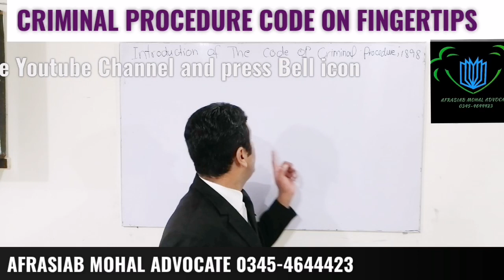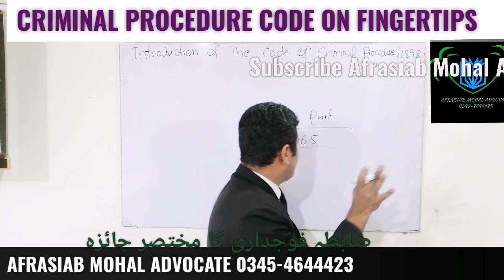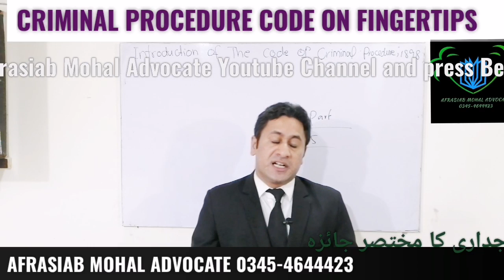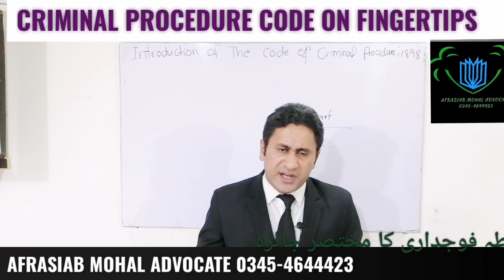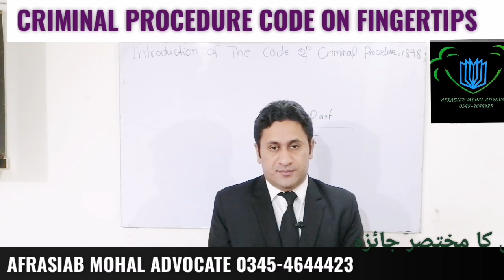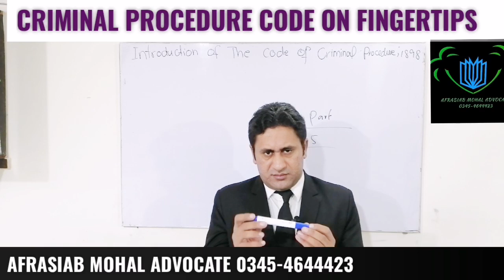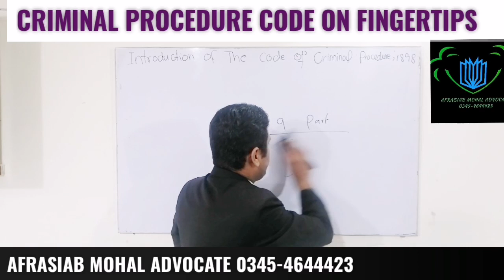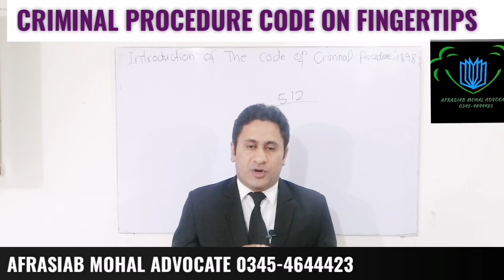Criminal Procedure Code (CRPC) 1898 Fingertips | Overview lecture by Afrasiab Mohal Adv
The code of criminal Procedure 1898 aims at to provide a uniform law of procedure and is designed to further the ends of justice and not to frustrate them by the introduction of endless technicalities. The object of the code is to ensure that an accused person gets a full and fair trial along certain well established and well understood lines that accord with our notions of natural justice . So far as criminal branch of administration of justice is concerned , principally the code is an procedural law but it does contain provisions which are in the nature of substantive law .

The criminal law is the strongest arm of all the normative systems of society by which it punishes , controls , curbs and prevents crime in the society . The evil has lived with the mankind from its beginning and the society has to make continuous efforts to keep at bay and the crimnal law keeps undergoing change so as to meet the new challenges posed by the crime .

The basic purpose of criminal justice administration and criminal law is to save the society from evil to free it of crime .

1. Remand, Its types and procedure

2. Columns of Nikkah form

3. Second marriage Law in Pakistan

4. PPC on fingertips

5. CrPC on finger tips

6. Kinds of punishment under PPC

7.Comprehensive lecture on Active & Passive voice

8. Stages of Criminal trial

9. Types of English essays

10. Stages of Civil Suit

11. Judicial and extra Judicial Confession

12. Classification of Offences

13. Types of witnesses

14. Confession

15. Eviction of tenant

16. Jurisdiction of family courts in 10 Cases.

17. Discharge and cancellation

18. How to remember law sections

19. Direct & Indirect speech

20. Important books for Judicial exams

21. Important portions from which High Court ask questions in judiciary exams.

22. Learn Punctuation

1.